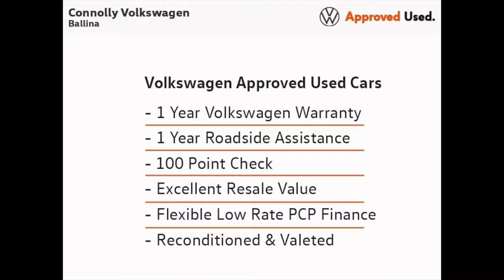202D2705 - 2020 Volkswagen Arteon 2.0TDI ELEGAN D7F 150HP